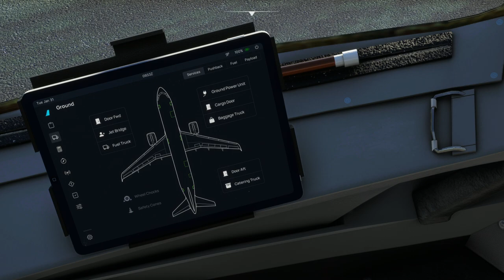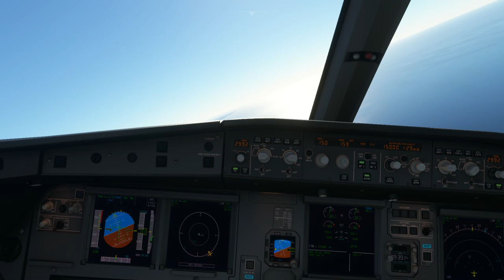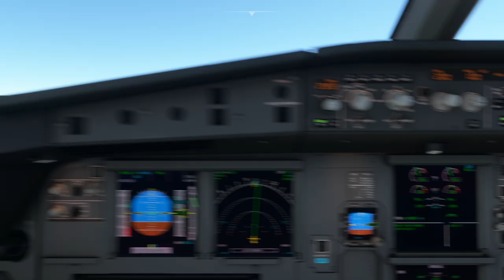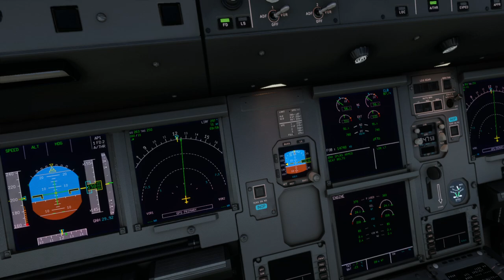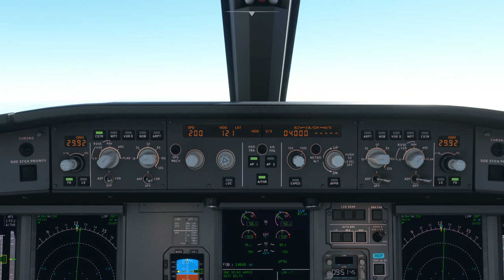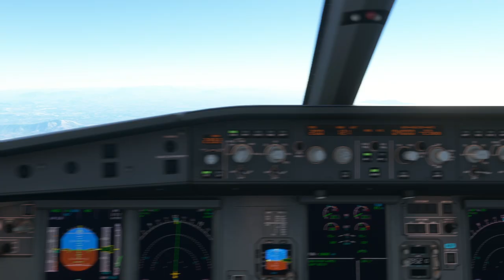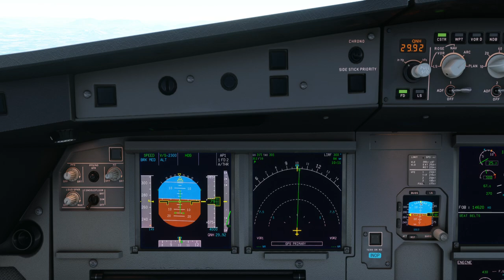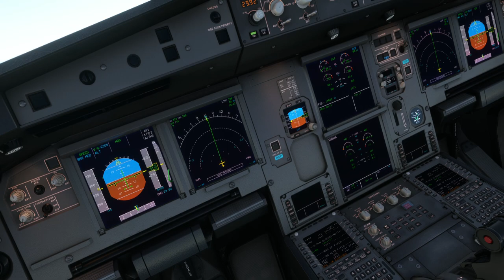Alitalia flew from Rome's Fiumicino Airport (LIRF) to Capodichino Int'l Airport (LIRN) in Naples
For better experience, recommended YouTube settings:
Turn on Subtitle [CC] for more details.
Settings Quality: 1080p60 HD

Game: Microsoft Flight Simulator 2020

Arrival Airport: Naples Airport (LIRN)
Arrival Runway:  06
Runway Elevation: 294 Ft AMSL